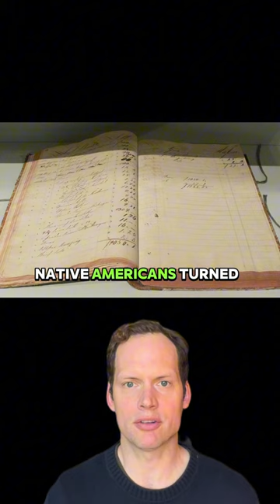Red Horse: Lakota artist art Custer's Last Stand